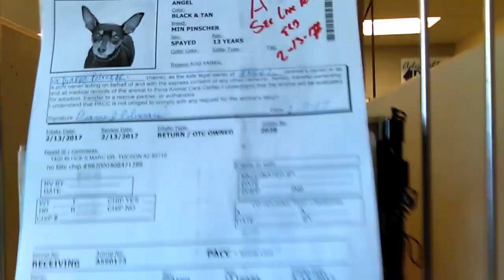Old film❤️Angel 13y A590173 kennel 130 Pinscher Pima Animal Care Center❤️2-21-2017 adopted 2-23-2017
❤️Angels 13y A590173 kennel 130 Mini Pinscher has Seizures (I haven't seen) - some "kids" won't go to restroom in Kennel so we must take them out for a walk or take them to Meet & Greet Area to relieve themselves - it's a messy job but the "kids" feel So Much Better afterwards & they are then more Sociable too 🙂 at Pima Animal Care Center❤️4000 N. Silverbell Tucson AZ 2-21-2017adopted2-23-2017